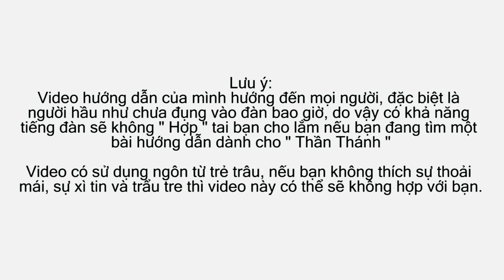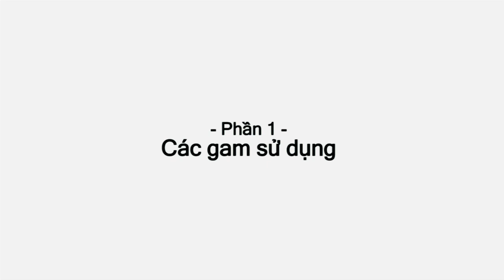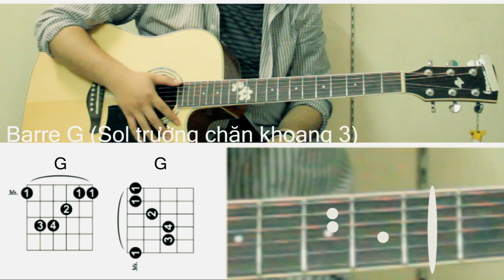[Guitar]Hướng dẫn chơi: Bất chợt một tình yêu - Nguyễn Đức Cường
Phù, video thứ 4 đã ra lò. vẫn lại là vấn đề Render lỗi cho nên mình bị toi mất nửa ngày một cách cực kì vô ích. nhưng giờ đã ra lò được rồi :(, rất cảm ơn mọi người đã ủng hộ trong thời gian qua, he he :x

Bất chợt một tình yêu của Nguyễn Đức Cường là một bài rất chi là tự do trong phong cách đánh, có rất nhiều kiểu quạt, nhưng chúng ta nên nhớ là phải đánh 4/4, có thể dùng bất kì điệu gì miễn sao nghe nhanh, mạnh và tự do, như điệu Ballade, shuft, disco. bài hướng dẫn này mình hướng dẫn đánh Ballade và Disco, là hai điệu mình thấy đánh là đủ hợp lý, không quá khó, bất kì ai cũng chơi được, việc hát cũng dễ dàng hơn, nghe đủ tự do để thể hiện ra được " Chất " của bài hát.

Disco ở đây sẽ là 4/4, tức là 1 gam chúng ta đánh xlclxlcl (c là chặt) là đủ 4/4.

Trước khi vào đoạn điệp khúc( chorus ) thì chúng ta đánh các gam Dm, G, F, C, Em thì sẽ đánh đủ  4 phách, còn Am là gam chuyển, chúng ta đánh 8 phách tự do, chính xác thì là quạt tự do 4 phách, 3 phách còn lại không đánh, phách cuối đánh 1 cái, nhưng tốt nhất là 4 phách sau bạn đừng đánh gì cả mà đợi gam Dm rồi đánh, Em7 cũng là gam chuyển từ dạo đầu sang điệp khúc, nhưng chỉ đánh 4 phách tự do thôi.

Vào điệp khúc, F và G, mỗi gam đánh 2 phách, tức là F ta đánh xlcl rồi chuyển sang G đánh tiếp xlcl, còn C và Am ta đánh 4 phách, vẫn là xlclxlc, nhưng Am cuối cùng của điệp khúc ta đánh 8 phách quạt tự do.

Đoạn rap chúng ta đánh 4 phách ở F và G ở 3 câu rap đầu tiên, sau đó Am tiếp theo chúng ta đập 4 phách, rồi F và G tiếp theo chúng ta đánh mỗi gam 2 phách, sau đó Am còn lại chúng ta đánh trong 8 phách

Đó là nhịp đánh các gam của chúng ta \:D/

Bấm vào 00:02 để đọc lưu ý

Bấm vào 00:10 để xem demo điệu disco

Bấm vào 00:40 để xem demo điệu ballade

Bấm vào 02:13 để xem các gam ta sẽ sử dụng

Bấm vào 03:07 để xem cách đánh Am mở (La thứ)

Bấm vào 03:31 để xem cách đánh Am chặn (La thứ chặn)

Bấm vào 04:20 để xem cách đánh Dm mở (Rê thứ)

Bấm vào 04:56 để xem cách đánh Dm chặn (Rê thứ chặn)

Bấm vào 05:33 để xem cách đánh G mở (Sol trưởng)

Bấm vào 06:30 để xem cách đánh G chặn (Sol trưởng chặn)

Bấm vào 07:04 để xem cách đánh F (Fa trưởng)

Bấm vào 08:05 để xem cách đánh C (Đô trưởng)

Bấm vào 08:54 để xem cách đánh Em (Mi thứ)

Bấm vào 09:37 để xem cách đánh Em7 (Mi thứ bẩy)

Bấm vào 10:04 để xem về điệu disco và demo

Bấm vào 11:46 để xem cách chặt ra tiếng phịch

Bấm vào 14:03 để xem cách chơi đít sờ cô

Bấm vào 15:14 để xem cách quạt đoạn chuyển

Bấm vào 15:39 để xem giới thiệu quạt Ballade

Bấm vào 16:34 để xem cách quạt Ballade

Bấm vào 19:01 để xem cách đánh INTRO (OH YEAH!)

Am Dm G Am
Phố đông một ngày nắng. Khi đôi chân lang thang đi tìm nhau
Bất chợt nụ cười xinh, em lung linh giữa bao khuôn mặt kia,yeah...
Dm G F
Một tia nắng vương trên làn mi, vội sao lăn bờ môi, đã muốn cất tiếng
C
nói yêu thương
Dm G Em Em7
Phải tình nhân anh đã làm quen, và tiếc nuối những giấc mơ nồng cháy
hu..hu..yeah...
ĐK:F G C F G Am
Tiếng yêu ban đầu chợt như vạt nắng, khát khao gọi những ban mai tình yêu
Đừng vội đến, đừng vội đi, đừng vội mất nhau
Trái tim này hát mãi lời nồng say
F G Am
Có một ngày đã bất chợt tình yêu
RAP: F
Nhưng có lúc yêu thương thật mong manh
G
Xin cho bao dung những giận hờn trong mắt nhau

Một tình yêu ta sẽ tìm đâu , mãi tìm đâu
Am
Cuộc tình bất chợt ngỡ làm ta mơ
F G
Nơi con tim này mang cho anh những rung động
Am
Khi tia nắng bướm hoa khẽ cười

Làm ta bất chợt yêu